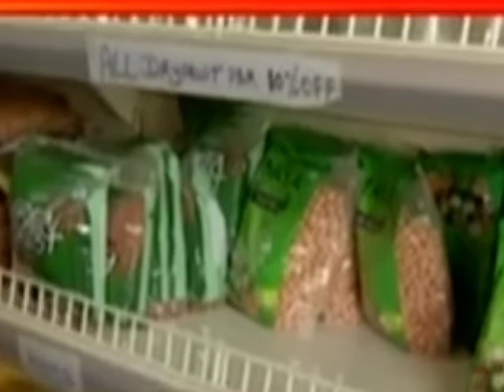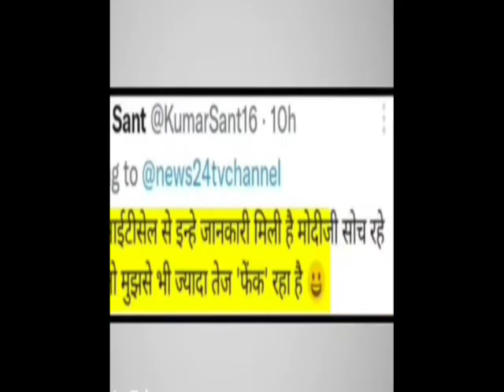देश की जनता ने मारा धाकड़ चांटा बुरा हाल मोजी का भी देश का भी जनता का भी अर्थ व्यवस्था तम्बूnews